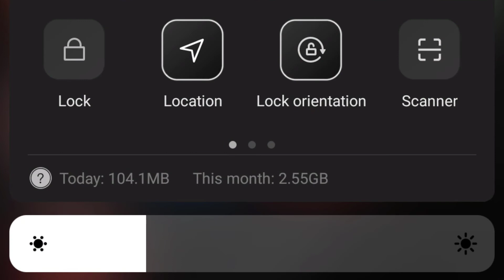69 million Phase 3, STR, Jedi Knight Anakin, Night sisters auto basic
69 million Phase 3, STR, Jedi Knight Anakin, Night sisters  auto basic